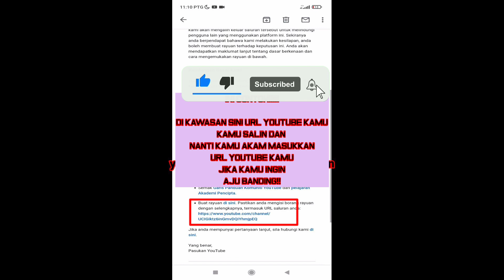CARA MENGEMBALIKAN AKUN YOUTUBE CHANNEL YANG KENA SUSPEND/DITANGGUHKAN - INI SOLUSINYA